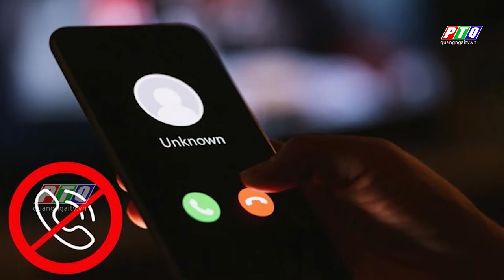Thừa Thiên Huế: Khởi tố nhóm làm giả giấy tờ, tạo tài khoản ngân hàng để bán | TIN TỨC TỔNG HỢP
Cứu kịp thời 03 mẹ con gặp nạn khi tắm biển Mỹ Khê | Tai nạn giao thông, 03 người trong gia đình gặp nạn | Hai cụ bà ở Hà Nội bị kẻ giả danh công an lừa 5,5 tỷ đồng | Cháy rừng kinh hoàng ở Quảng Bình | Nam sinh lớp 6 trả lại 20 triệu đồng cho người đánh rơi.